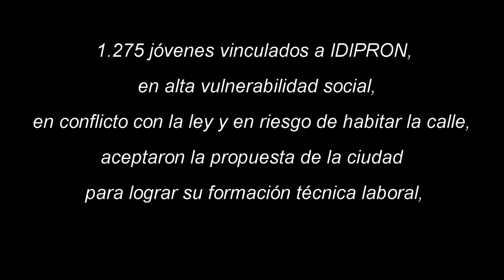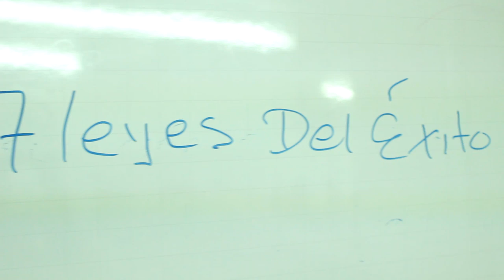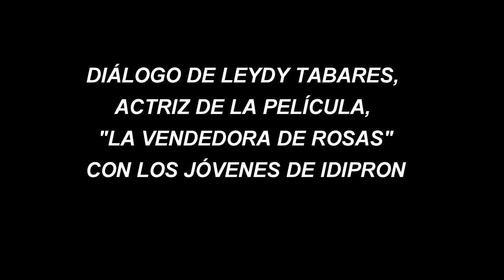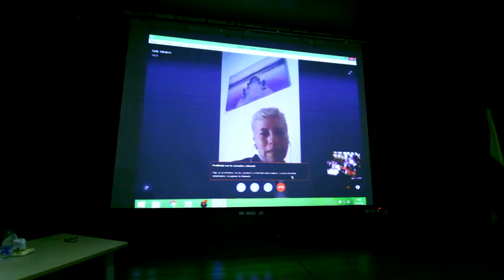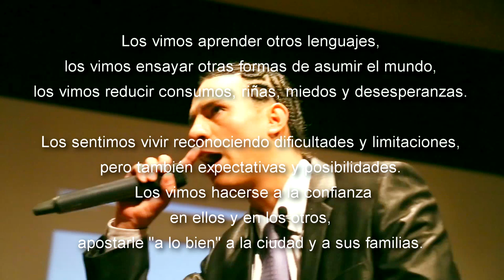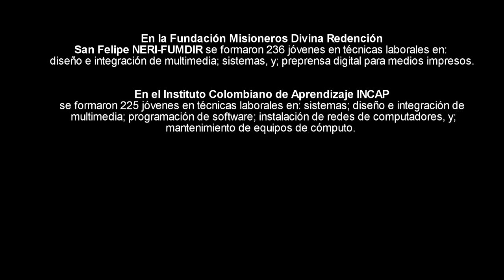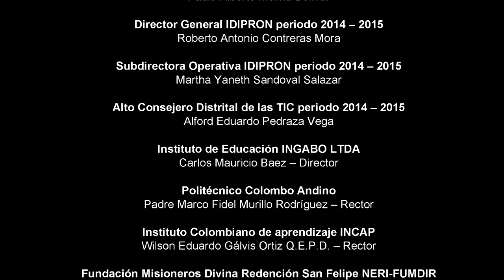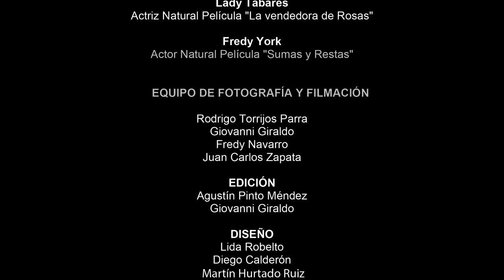“ES TIEMPO DE LO POSIBLE” Una experiencia de formación con jóvenes en condición de calle de Bogotá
Director Víctor Manuel Gaviria González.

Descripción: 1.275 jóvenes vinculados a IDIPRON, en alta vulnerabilidad social, en conflicto con la ley y en riesgo de habitar la calle, aceptaron la propuesta de la ciudad para lograr su formación técnica laboral, la convivencia pacífica y la inclusión digital.
Los vimos aprender otros lenguajes, los vimos ensayar otras formas de asumir el mundo, los vimos reducir consumos, riñas, miedos y desesperanzas.  Los sentimos vivir reconociendo dificultades y limitaciones, pero también expectativas y posibilidades.  Los vimos hacerse a la confianza en ellos y en los otros, apostarle “a lo bien” a la ciudad y a sus familias. Los vimos enseñarle a la escuela y a la ciudad cómo es que se hace otra educación, cómo es que se intenta otra forma de inclusión: la del esfuerzo solidario, la reconciliación, la paz y la justicia social. Ellos son protagonistas en el tiempo de lo posible.